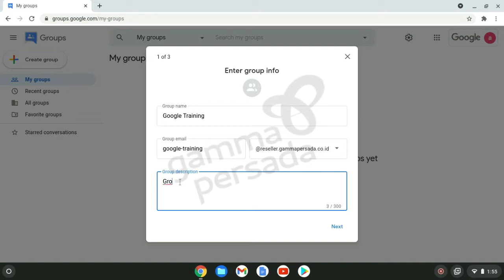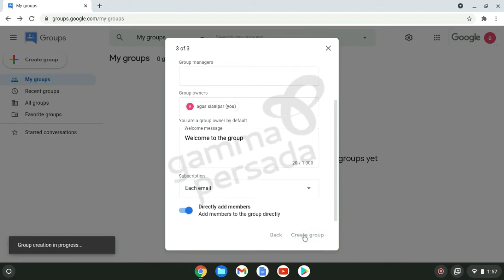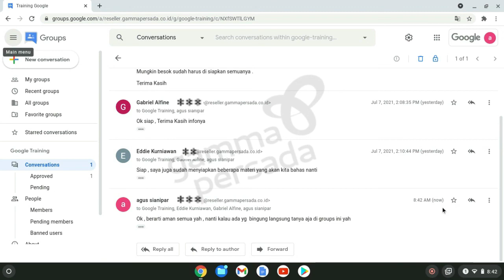Google Groups - Forum Online